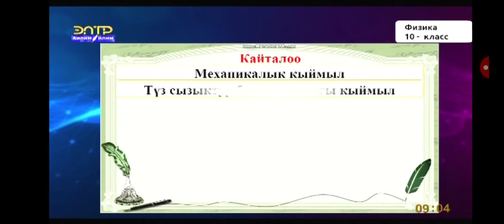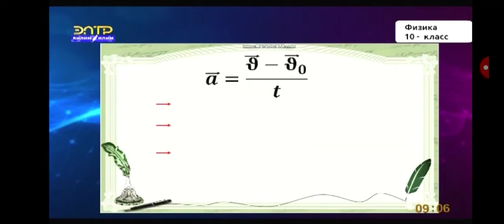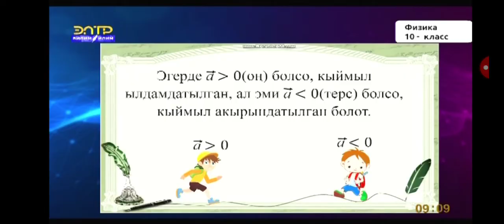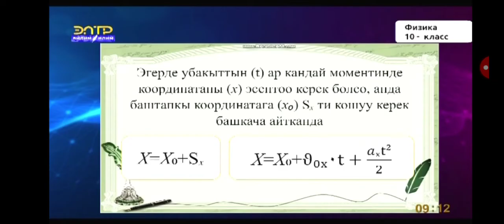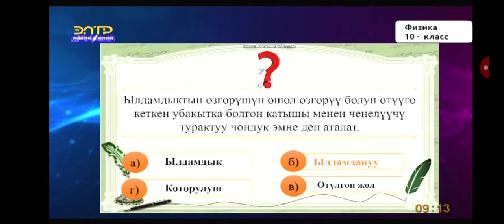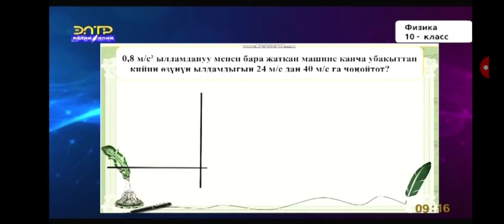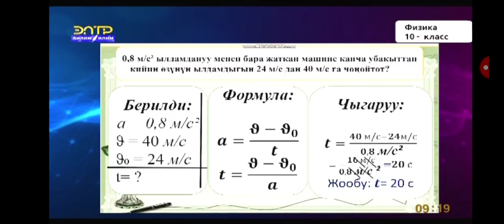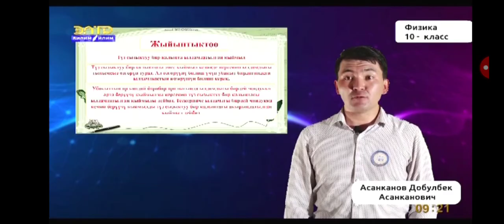10-класс.Түз сызыктуу бир калыптагы кыймыл